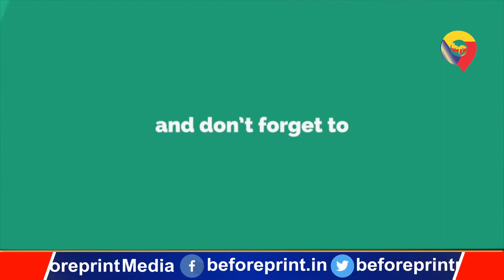भाव नहीं मिलने से नाराज हैं जीतन राम मांझी , ले सकते अलग लड़ने का फ़ैसला